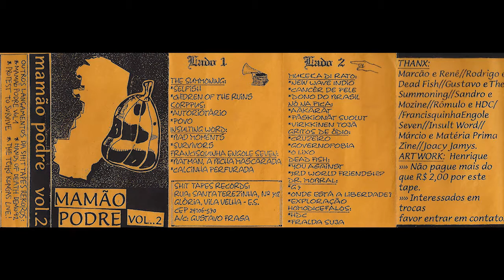Mamão Podre Vol. 2 - Coletânea - Fita Cassete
Coletânea lançada nos anos 90 com várias bandas do Espírito Santo.

00:00 - 01 - The Summoning - Selfish
02:52 - 02 - The Summoning - Children Of The Ruins
05:35 - 03 - Corppus - Autoriotário
08:52 - 04 - Corppus - Povo
12:10 - 05 - Insulting Word - Bad Moments
14:44 - 06 - Insulting Word - Survivors
16:33 - 07 - Francisquinha Engole Seven - Batman, A Bicha Mascarada
19:48 - 08 - Francisquinha Engole Seven - Calcinha Perfurada
21:57 - 09 - Mukeka Di Rato - New Wave Índio
23:24 - 10 - Mukeka Di Rato - Câncer De Pele
23:59 - 11 - Mukeka Di Rato - Dono Do Brasil
25:24 - 12 - Nó Na Pica - Aäkärät
25:49 - 13 - Nó Na Pica - Päskionät Suolut
27:00 - 14 - Nó Na Pica - Virkkinen Tojä
27:40 - 15 - Gritos De Ódio - Cruzeiro
28:30 - 16 - Gritos De Ódio - Governofobia
29:12 - 17 - Gritos De Ódio - O Lixo
29:50 - 18 - Dead Fish - You Against
32:19 - 19 - Dead Fish - 3rd World Friendship
35:01 - 20 - Dr. Mobral - G7
37:34 - 21 - Dr. Mobral - Onde Está a Liberdade?
38:25 - 22 - Dr. Mobral - Exploração
40:40 - 23 - HDC (Homodiscéfalos) - HDC
42:28 - 24 - HDC (Homodiscéfalos) - Fralda Suja

- Shit Tapes Records - Vila Velha, ES.
- Artwork - Henrique.